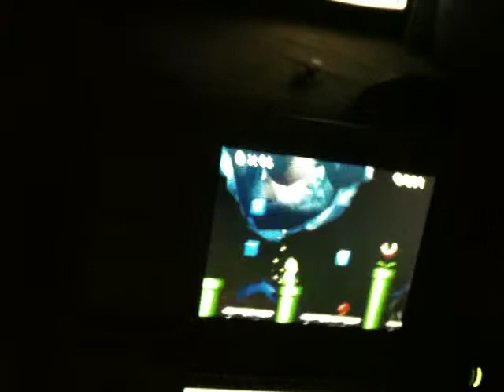DS Super Mario Walkthrough Level 1 by the prodigy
IKEE, 7, shows mad skillz and tips.